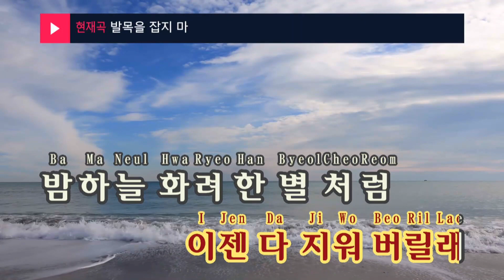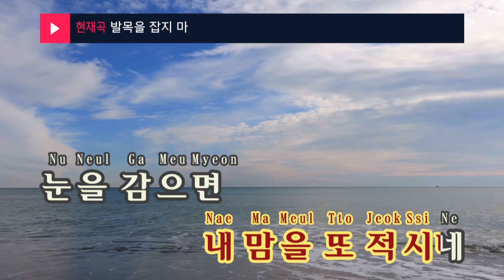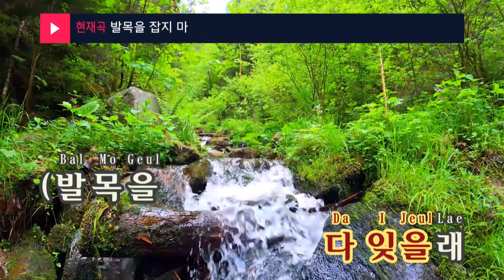발목을 잡지 마 - 조정민(JO JUNG MIN) (KY.24147) / KY Karaoke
★ 곡 정보 ★
번호 : 24147
제목 : 발목을 잡지 마
가수 : 조정민
작사 : 한해민
작곡 : 최병창

Copyrightⓒkeumyoung